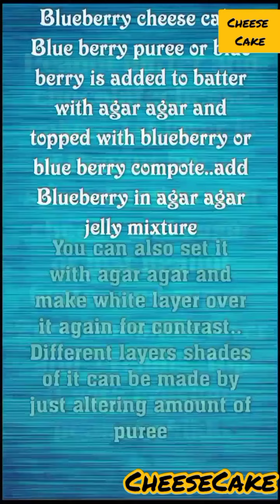No Bake Strawberry Cheese Cake